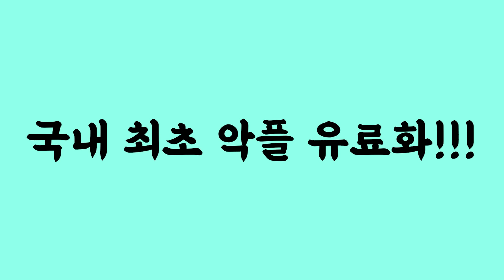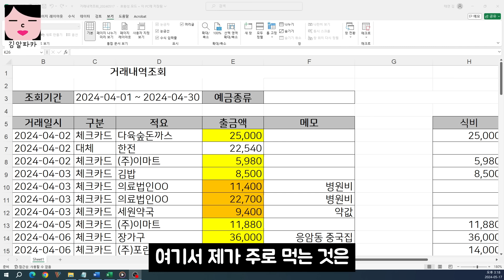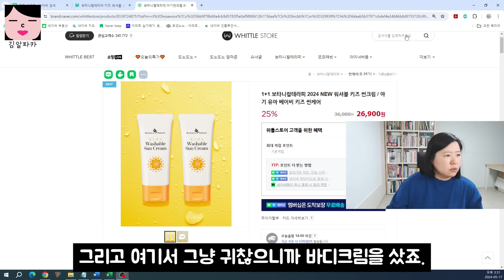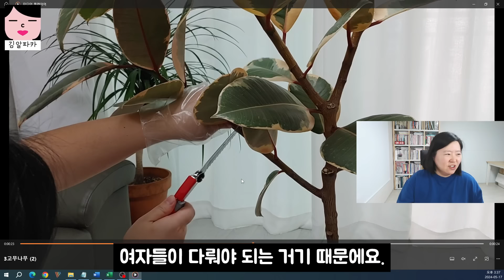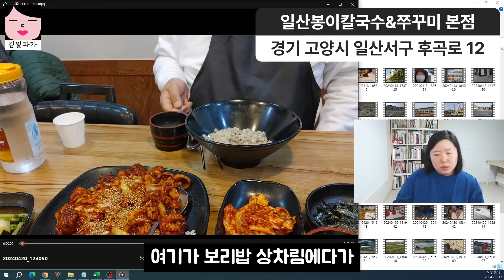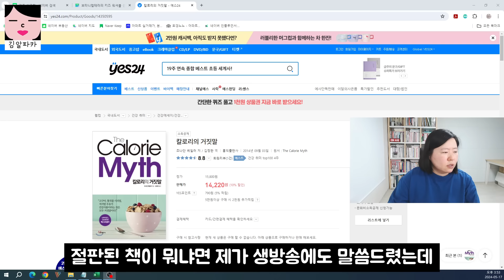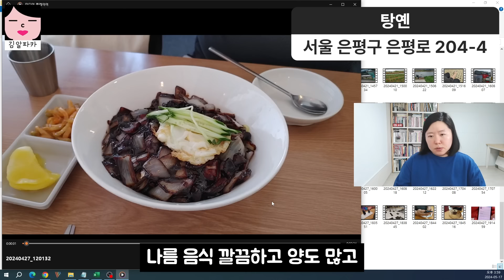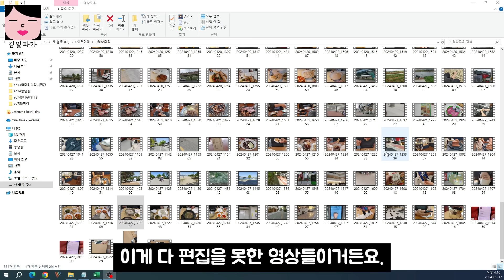하꼬 먹방 유튜버의 4월달 생활비 공개! 과연 먹방 유튜브 수익으로 그들은 식비는 커버했을까? 유튜브 적자 탈출 넘버원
촬영장비 : 핸드폰 LG 벨벳 + 로지텍 스트림캠
마이크 : RODE Wireless Go + RODE NT-USB
조명, 거치대 : 모두의 방송 크리에이터 스타터킷 PCS-63
편집프로그램 : Vrew + Adobe Premiere Pro
생방 : PRISMLiveStudio + OBS
인트로 음악 : 유튜브 무료음악 No.9 Esther’s Waltz